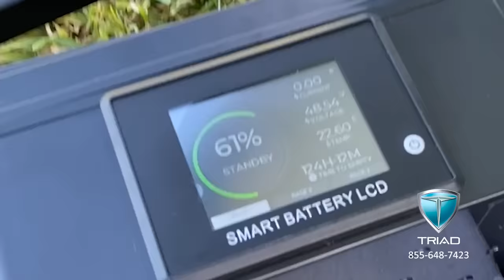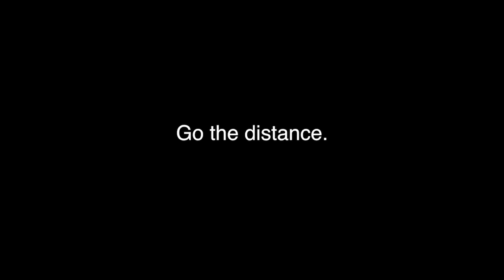3 Wheel Scooter with Electric Car Battery gets 8 Years of Charging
3 wheel ebike scooters electric scooter 3 wheel using same battery as electric car for 8 years of reliable charging

Custom build your Triad electric scooter directly from the manufacturer of the highest quality longest lasting 3 wheel scooters available.

Triad Electric Vehicles is the actual manufacturer and we use the highest quality components to build 3 wheel electric scooters for adults. Customize your vehicle to your liking for personal or professional use with many colors and options available.

4 models to choose from and up to 11 colors available.